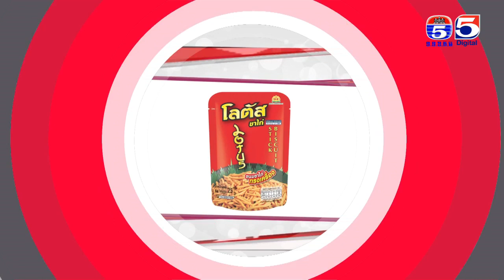អាណាចក្រនារី(Woman Plus) EP321(2/4) Woman​ Talk(លោក​ស៊ឹម មាស អគ្គនាយកក្រុមហ៊ុន FARMASI)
កម្មវិធីអាណាចក្រនារី
ទូរទស្សន៍កងយោធពលខេមរភូមិន្ទប៉ុស្តិ៍លេខ៥
TV5 Cambodia
Follow us now